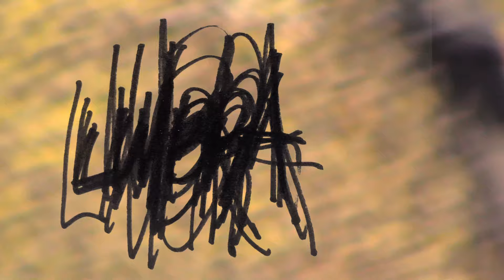UMBRA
A short skate journal featuring the partial eclipse and tricks by Marcus Eagel, Jose Zapatero, David Uthus, Ben Patrick, Mathias Rotstein, Dave Warren, Steve Gryszel, Greg Szudzik, Jimmy McDonald, Tristen Rowean, Matt Schleyer, and Nick Weltyk.

Shot with a Canon Vixia R800 around Brooklyn and Manhattan during a few sessions at the tail end of a long winter, late February through early April 2024.
Filming and editing by CK.
With music by Shuta Hasunuma, Mac Miller, and Rae Sremmurd.